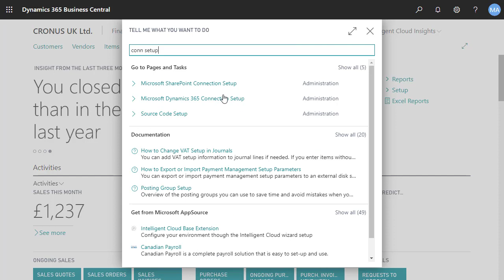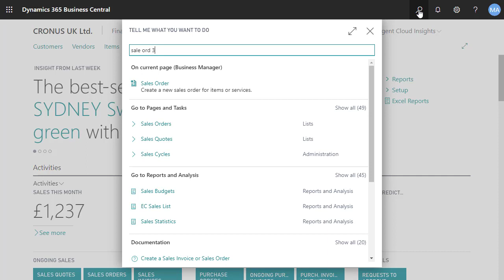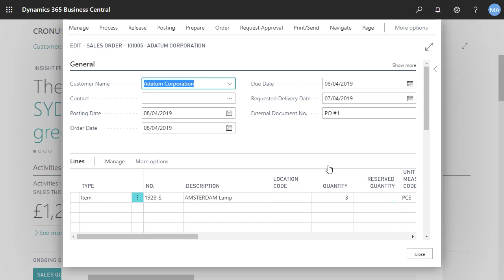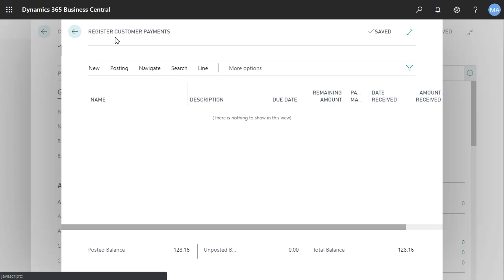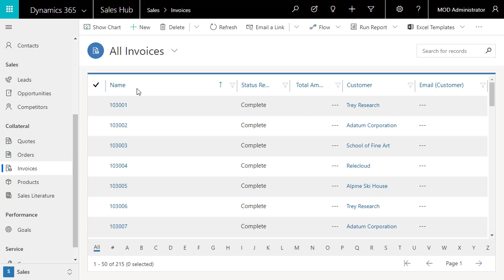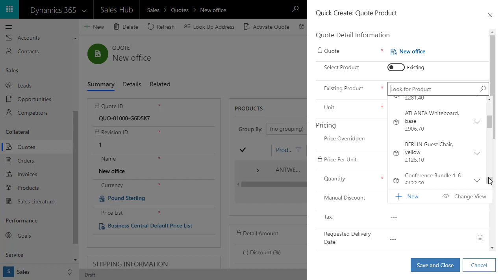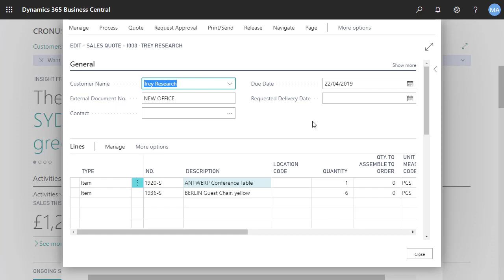Integrating sales orders and quotes with Dynamics 365 for Sales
In this video, you will learn how to work with sales quotes and sales orders in business apps after integrating Dynamics 365 for Sales with Dynamics 365 Business Central.